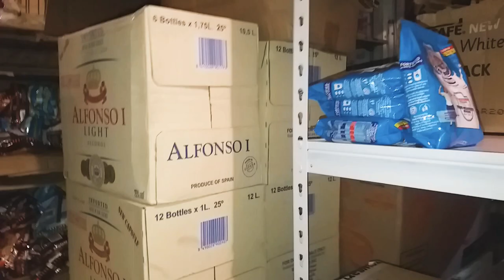SARI SARI STORE UPDATE PANG GROCERY NA ANG AYOS WITH NEW GONDOLA RACKS.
Sari sari store Update Plus Tour .Gondola Racks laking tulong para maayos at mag organize ng mga paninda.